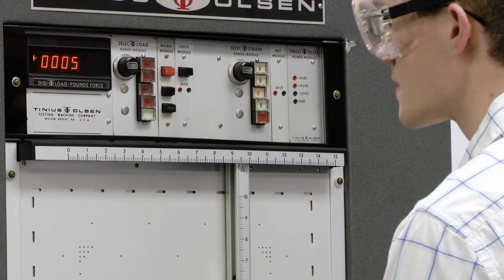Alumni Spotlight—Shane Elwart—Pensacola Christian College®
Each time mechanical engineering grad Shane Elwart ('98) walks into work, his day holds something new. As an innovation engineer, he builds hardware, tests software, and writes code. Hear more about what he does at Ford and what he misses most about PCC.